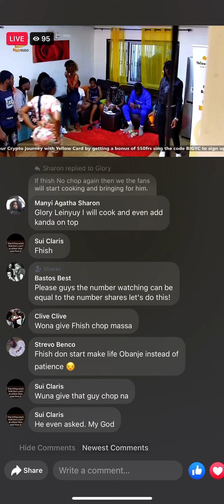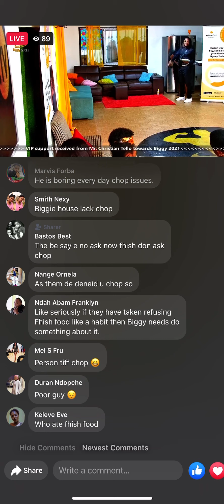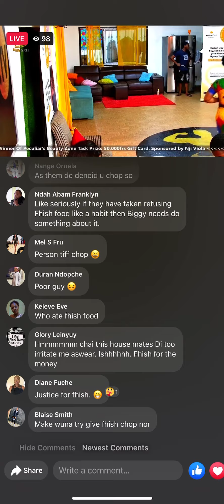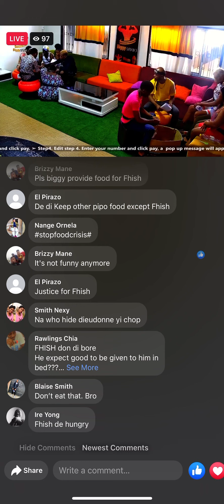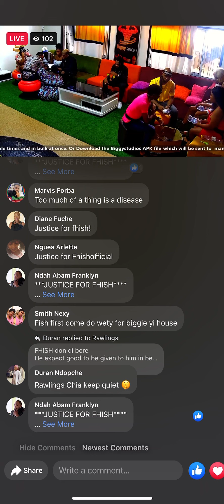Biggy STUDIO 237 season 2, man dong chop fhish Ei food today matter 🥺